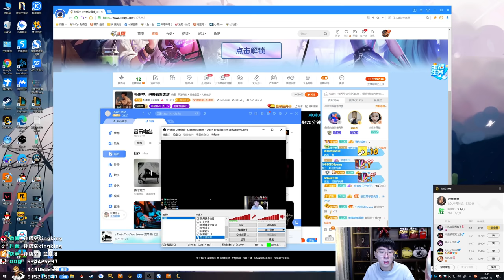【猴哥】蘭林漢悟空：亞索VS鱷魚 國服 亞索出電刀就是電療（20201109P1）